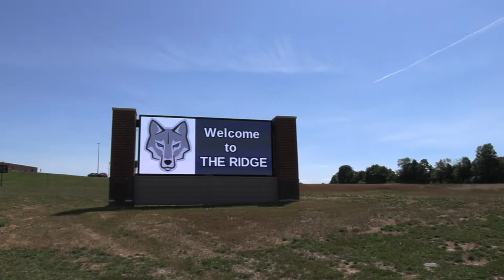West Ridge Track Reveal/Update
Coach Anthony Gragg took us on a tour of the newly finished track and field facilities at West Ridge High School in preparation for the upcoming school year. The track looks and feels great, the field is ready for another year of football, and the facilities are more than we could have expected.

Looks like West Ridge has a good sports future ahead of it.